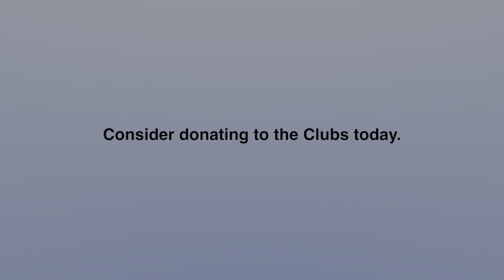2023 Youth Impact Award Recipient - Clarabelle Valcin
This video features Clarabelle Valcin at our signature fundraising event, the BGCMW Annual Gala & Auction. She is an inspiring alumna of the Framingham Clubhouse and recipient of our prestigious Youth Impact Award AND former Youth of the Year.

Clarabelle's journey is a testament to the transformative power of the Boys & Girls Clubs of MetroWest. Through your support, we've been able to provide a foundation for success, mentorship, and personal growth, allowing young individuals like Clarabelle to achieve their dreams.

As we approach the end of the year, we invite you to witness Clarabelle's inspiring story and consider making a donation to ensure more success stories like hers unfold in the future.